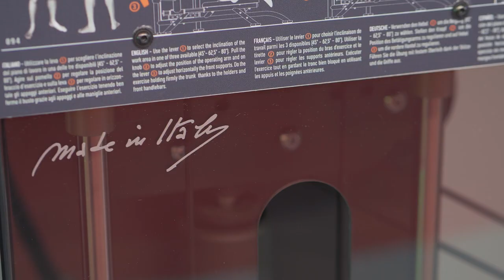Master Gluteus Plus | Panatta | FitEvo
MASTER GLUTEUS PLUS
The Master Gluteus Plus simulates the movement that is defined the “kick of the mule”. The originality of the Master Gluteus lies in the possibility to regulate the thrust movement on 3 different angles (patented), through a slider in order to work on 3 different trajectories.
La Master Gluteus Plus simula il movimento definito in gergo la “calciata del mulo”. L’originalità della Master Gluteus risiede nella possibilità di regolare il movimento di spinta su tre angolazioni (sistema brevettato), attraverso una colonna di scorrimento per lavorare su tre traiettorie diverse.

code: 1FE094A